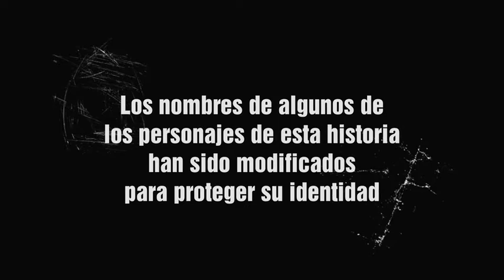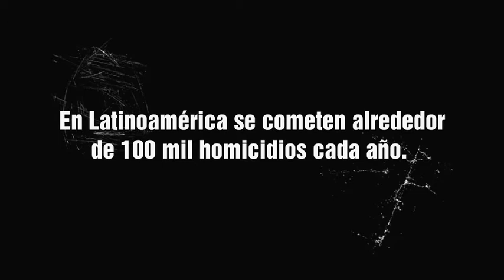ARREPENTIDOS - NATGEO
PROGRAMA TV
ARREPENTIDOS
CANAL: NATGEO
PRODUCTORA: ANIMA FILMS
DIRECCIÓN: MATÍAS GUEILBURT
MONTAJE: MARIANO ARELLANO